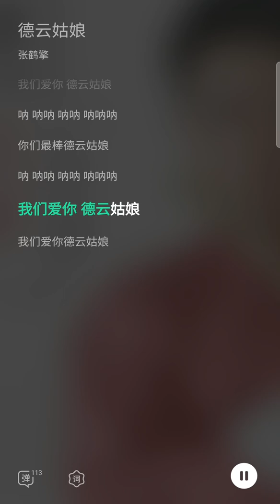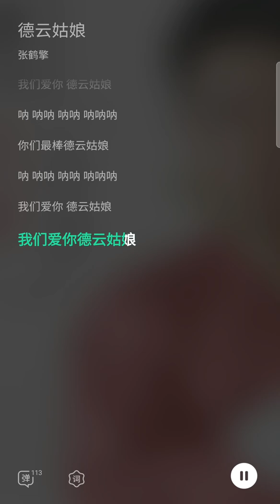張鶴擎 【德云姑娘】